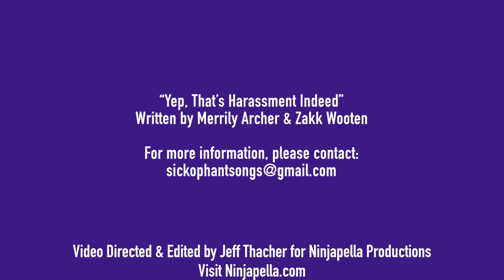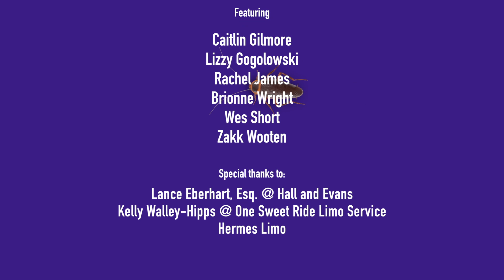Yep, That's Harassment Indeed!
“Yep, That’s Harassment Indeed” written by Merrily Archer & Zakk Wooten.
Video Directed & Edited by Jeff Thacher for Ninjapella Productions
(Ninjapella.com). Song performed by Norm Silver.
Guitars & bass by Zakk Wooten. Recorded by Tony Huerta.
Cowboy choir arranged & recorded by Jeff Thacher. Hair & Makeup by Kira Wooten. Production assistance by Tyler Wigginton.
Starring Norm Silver & Aubrie Hamrick.
Featuring Lizzy Gogolowski, Caitlin Gilmore, Rachel James, Brionne Wright, Wes Short, Zakk Wooten
Special thanks to:
Lance Eberhart, Esq. @ Hall and Evans
Kelly Walley-Hipps @ One Sweet Ride Limo Service
Hermes Limo